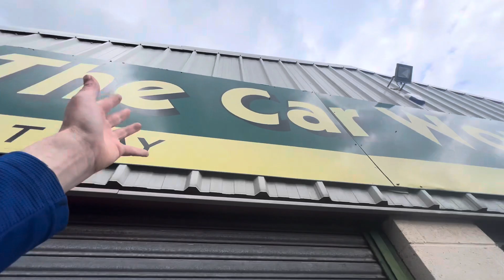T2 Camper, Thankyou, Daniel Hurley, recovery and transport thankyou The Car Workshop Oxford Road.